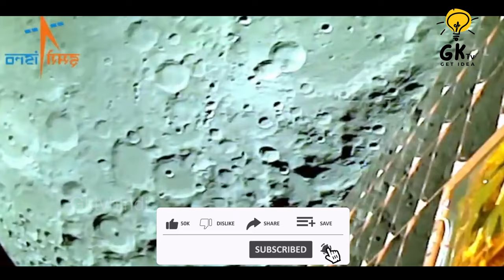रात को 12:00 बजे क्यों चंद्रयान 3 के इंजन चालू किये ? Chandrayaan 3 reached very close to moon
3  रात को 12:00 बजे क्यों चंद्रयान 3 के इंजन चालू किये ? Chandrayaan 3 reached very close to moon

नमस्कार दोस्तों चंद्रयान 3 (Chandrayaan 3) ने कमाल कर दिया है...इसरो (ISRO) के साथ पूरी दुनिया को जिस पल का इंतजार था...वो पल अब आ गया है... Chandrayaan-3 ने अग्निपरिक्षा को पास कर लिया है...भारत के लिए ये किसी बड़ी जीत से कम नहीं है...भारत की अंतरिक्ष में बढ़ती धमक की सबसे बड़ी खबर चंद्रमा के ऑर्बिट से आई है. 5 जुलाई को Chandrayaan 3 ने जैसे ही चांद की कक्षा में कदम रखा, उसने धरती पर इसरो सेंटर को सबसे पहले जो संदेश भेजा उसे हर भारतीय को जरूर सुनना चाहिए

 किसी ने सोचा भी नहीं था, Chandrayaan 3 चांद पर इतनी जल्दी कर देगा ये कमाल,ISRO के धमाल से NASA हैरान Chandrayaan-3 Live update || चांद पर जाते ही chandrayaan-3 ने ली chandrayaan-2 की फ़ोटो || ISRO News Chandrayaan 3 : ISRO को बड़ा झटका,Russia का Luna 25 हरा देगा चंद्रयान 3 को? Chandrayaan 3 Vs Luna 25 Chandrayaan 3 ने ISRO को भेजी चाँद से चंद्रयान 2 की फोटोग्राफ ? क्या ये सच है ? Knowledge Tv Hindi Chandrayaan 3 ने भेजे SIGNAL, ISRO ने डिकोड किया तो उड़ गए होश Knowledge Tv Hindi

 Chandrayaan 3 ने भेजा संदेश, हर हिंदुस्तानी को सुनना चाहिए | ISRO | Chandrayaan 3 updates

Chandrayaan-3: आज रात 7 बजे करेगा कमाल! , चंद्रयान 3 ने बढ़ाई रफ्तार || ISRO Big Update

 chandrayaan 3 update,chandrayaan 3 launch date,chandrayaan 3 news,isro chandrayaan 3,isro chandrayaan 3 mission,chandrayaan 3 latest news,

रात को 12:00 बजे क्यों चंद्रयान 3 के इंजन चालू किये ? Chandrayaan 3 reached very close to the moon || ISRO Breaking News
chandrayaan-3 ने ली चांद की फ़ोटो ? | chandrayaan-3 Live update ISRO News